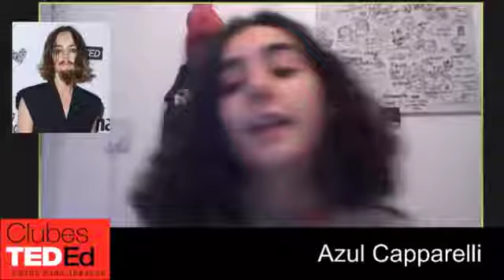El Chalequito Violeta - Azul Capparelli - Clubes TED-Ed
ClubesTedEd - Grupo Scout Padre Santiago Salto  - Licencia: 2020
Titulo: El Chalequito Violeta
Dada por: Azul Capparelli